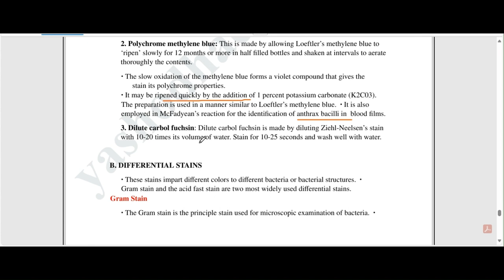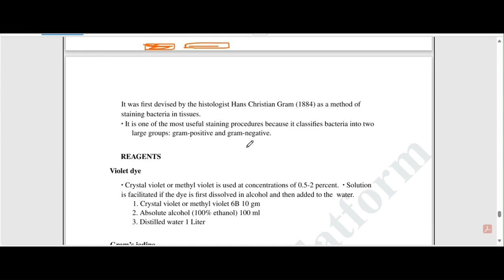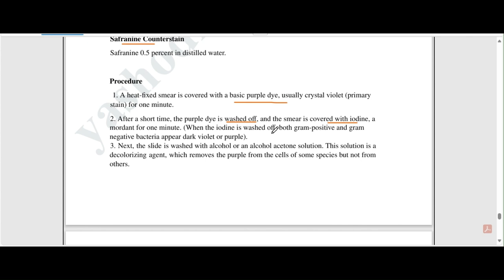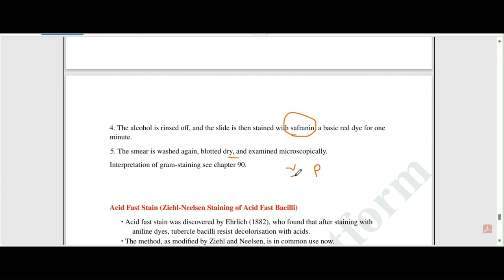DEMO CLASS -1|GRAM STAINING | SANITARY CHEMIST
📌Currently running batches are food safety officer, lab assistant, sanitary chemist.

📌Also available in website, org code(ealgch)

📌N.B. ക്ലാസുകൾ ലാപ്ടോപ്പ് ലും കാണാൻ സാധിക്കുന്നതാണ്